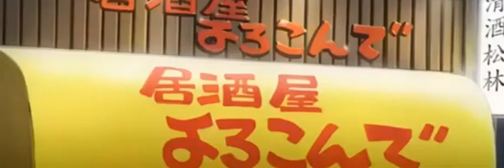# 32 Chobits 2002 Led Zeppelin Stairway To Heaven AMV